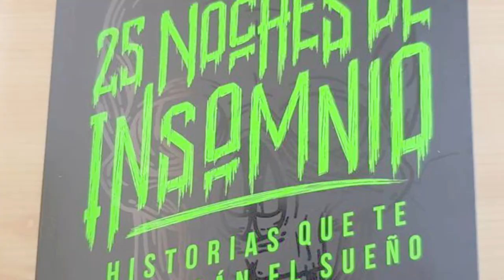¡Los mejores cuentos del nuevo libro de Tío Marce! / PROMO #68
¡"25 noches de insomnio" ya se está vendiendo bárbaramente, antes de aparecer en librerías! RESERVÁ TU EJEMPLAR ANTES DE QUE SEA TARDE.